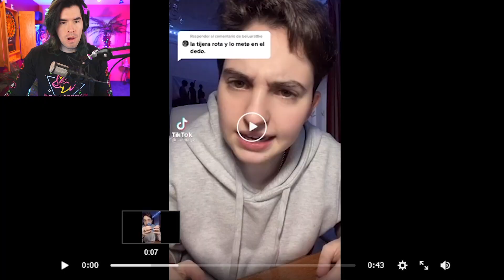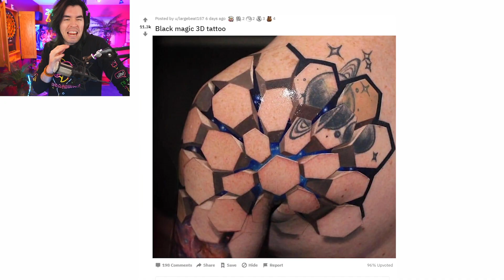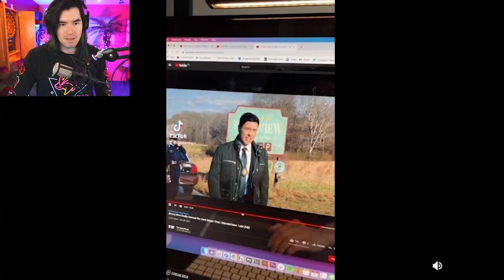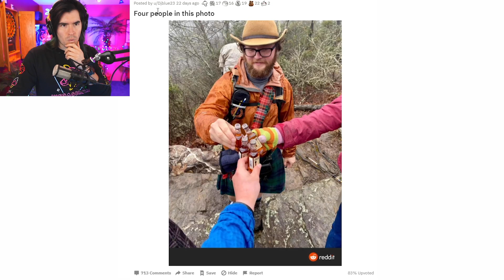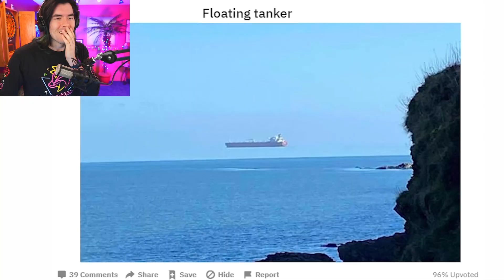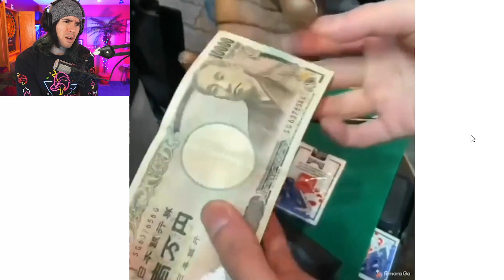No Confies En Tus Ojos... NADA ES LO QUE PARECE !!